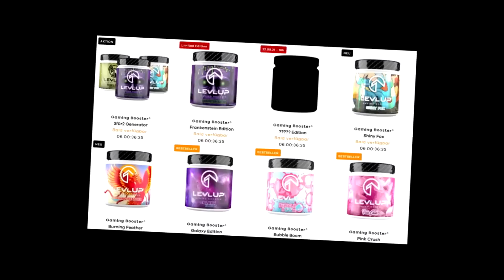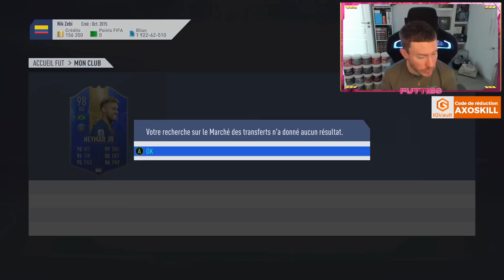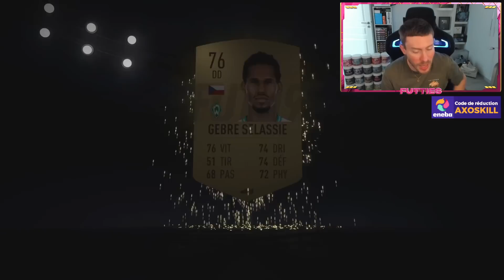JE RETOURNE SUR FUT 19 😱 ON OUVRE DES PACKS QUE DE SOUVENIRS 🥰 - FIFA ULTIMATE TEAM RETRO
►LevlUp BOISSON POUR LES GAMERS (CONSEILLE A PARTIR DE 16 ANS)

►ENEBA : TES CARTES PSN ET XBOX LES MOINS CHERS :
CARTES PSN 50e à 40 EUROS !! avec le code : 50GOAL
CARTES XB 50e à 40 EUROS !! avec le code : 5OXBOXGO

INTRO : 00:00